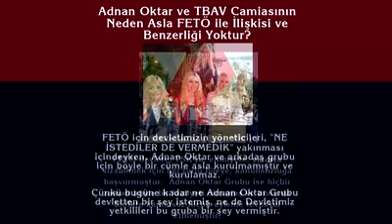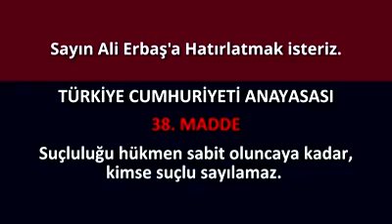Diyanet İşleri Başkanı Ali Erbaş'a Önemli Bir Hatırlatma